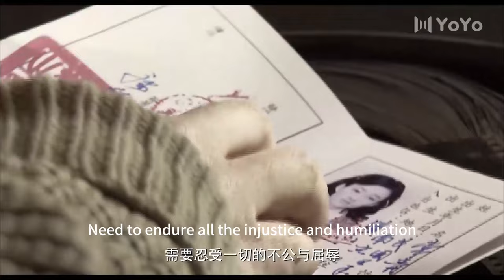【FULL】38 Degrees Below Zero❄️ EP01❄️yuhewei wanglikun ❄️suspense | spy | war